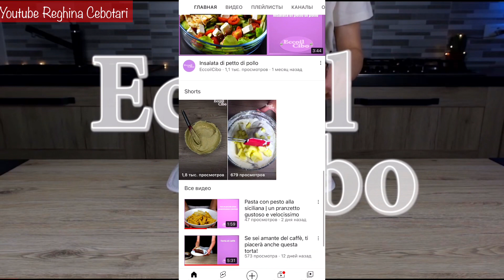SALATĂ BOMBĂ, GATA ÎN 5 minute și foarte SĂȚIOASĂ | Reghina Cebotari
Abonați-vă la canalul EccoilCibo👇🏻

Ingrediente:
200 gr cascaval
200 gr surimi
300 gr porumb
5 oua
Maioneză